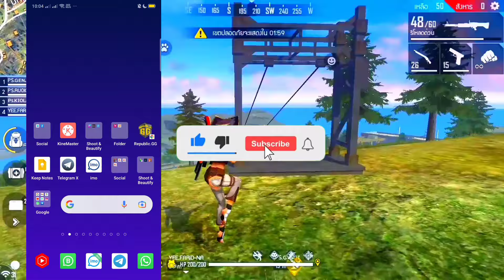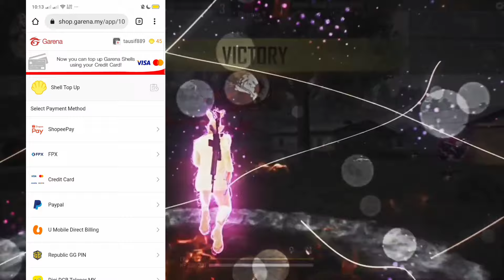Bangladeshi only one uid top up website Garena free fire official || SHOP GARENA MY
Bangladeshi only one uid top up website Garena free fire official ||

How to start Free Fire Diamonds Topup Business on uid code কি ভাবে ডাইমন্ড টপ আপ এর ব্যাপসা করবোA -Z

Hey guys l am Raj from technical pro rj
In this video I have to shown you How To Start FreeFire Diomond TopUp Business, Another think If you want to buy Google Play Gift Card from me at a lower price, garena my shells + shell account low price Please Contact my whatsapp =

how to top up 25 diamonds
FreeFire Diomond Top Up Business
Free Fire TopUp Business
Diomond TopUp Business Bangla
Diomond TopUp Business
free fire diamond top up bd bkash
top up free fire 150 diamond
codashop
free fire promo top up bd
free fire diamond selling business bd
free fire dollar top up bangladesh
garena shell top up bangladesh
garena diamond top up bangladesh
free fire diamond top up
top up special airdrop free fire
free fire 25 diamonds top up
free fire top up rocket
how to sell free fire diamond in bangladesh
diamond
new top up site
buy free fire diamond
free fire top up trusted site 2021
UI Diamond Top Up TA Sell a
ff diamond sell

game play video  1

Game play video 2